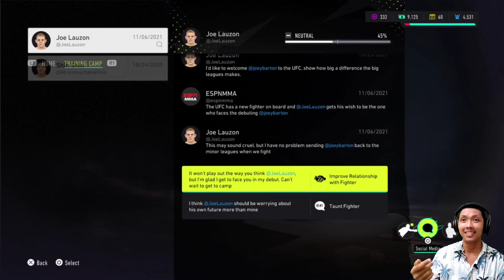Debut UFC, joey Barton vs Joe Lauzon. UFC 4 Indonesia Career Mode Joey Barton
Akhirnya penantian Barton untuk bisa tampil di Octagon UFC terjadi juga.. Dia akan menghadapi Joe Lauzon di laga debutnya nanti.. yuk langsung tonton video nya ya..

Jadwal Upload
- Series FIFA 22 Sergio Ramos: senin - minggu, jam 16:00/17:00 WIB
- Master League Alessandria: senin - jumat, jam 19:00/20:00 WIB